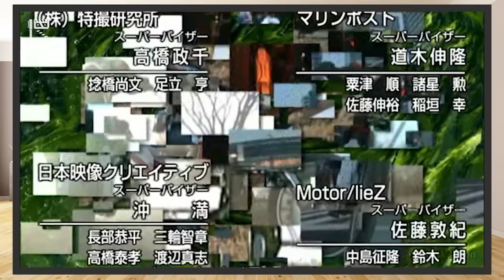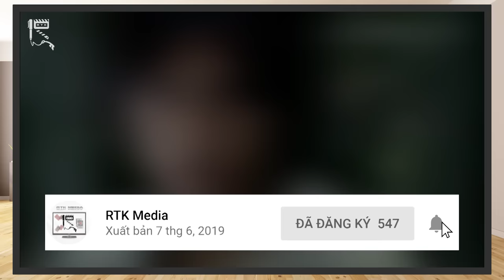KAMEN RIDER FAIZ - Lời nguyền NGHIỆT NGÃ từ Sức mạnh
Những năm đầu thập niên 2000 của loạt phim Heisei Kamen Rider là khoảng thời gian để lại những dấu ấn vô cùng thú vị đối với người xem. Những Series được sản xuất trong khoảng thời gian này thường mang trong mình tone màu u tối, cốt truyện nặng nề, cùng tính phản ánh xã hội, phê phán hiện thực rất cao.
Có lẽ khi điểm mặt 20 bộ phim Kamen Rider thuộc thời đại Heisei, khi hỏi về một bộ phim phản ánh một cách rõ nét nhất bản chất và những mặt tối bên trong mỗi con người chúng ta, thì Kamen Rider Faiz, sẽ luôn là một cái tên đáng để lưu tâm.
Hôm nay, hãy cùng RTK Media chúng mình nhận xét và đánh giá TV Series của Kamen Rider Faiz, xem liệu đây có phải là một phần phim thực sự xuất sắc không nhé! Và tất nhiên mình cũng xin lưu ý trước, bài review này sẽ có những tình tiết Spoilers nhất định, nếu các bạn không thấy phiền về điều ấy, thì chúng ta bắt đầu luôn nào.
Thực hiện: Vũ Mạnh Kiên, Mr.R 0836
Credit:
Scene copyrights by Toei Company
- Chủ TK: Vũ Mạnh Kiên
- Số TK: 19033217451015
- Ngân hàng: Techcombank